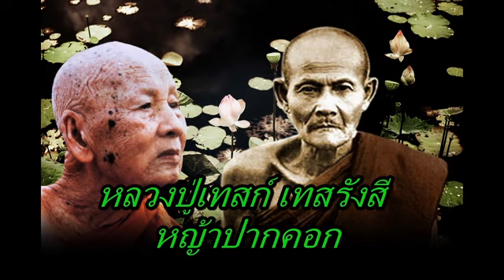หลวงปู่เทสก์ เทสรังสี หญ้าปากคอก